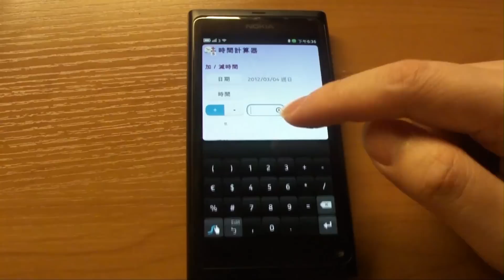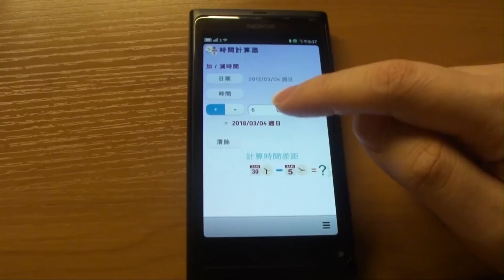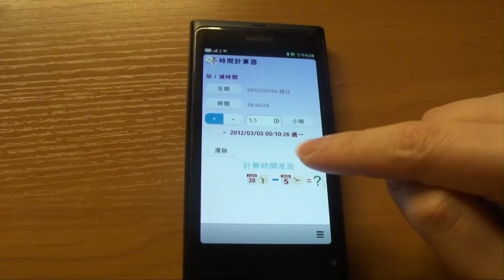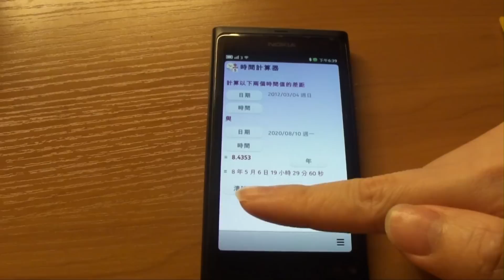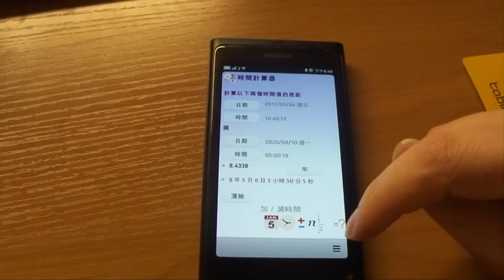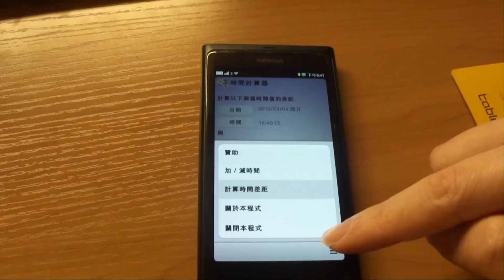時間計算器 (TimeCalc）for Nokia N9 / N950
時間計算器 可讓你加減一個數目的年、月、日、小時、分鐘或秒鐘（支援小數），至一個日期／時間值裡。 你亦可求得兩個日期／時間值的差距。

詳漢我的網誌文章： 或 talk.maemo.org 論壇文章 的介紹